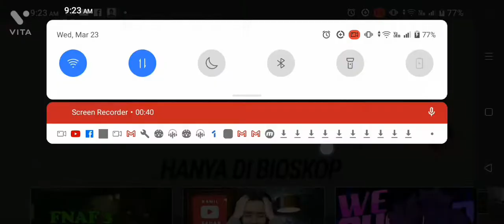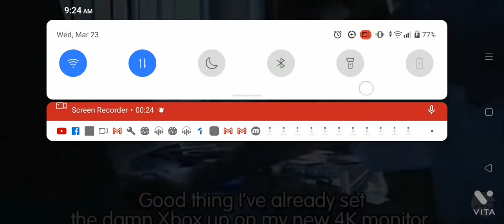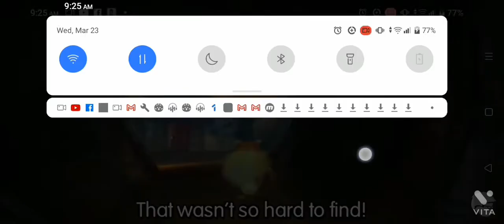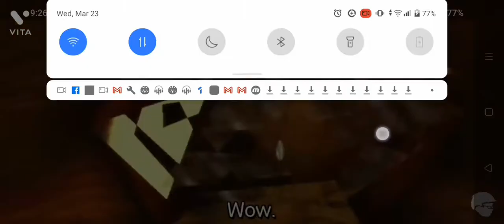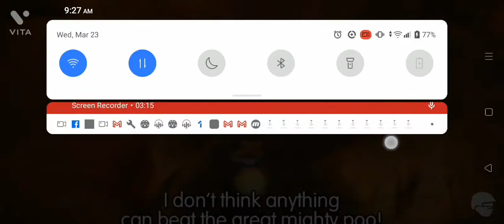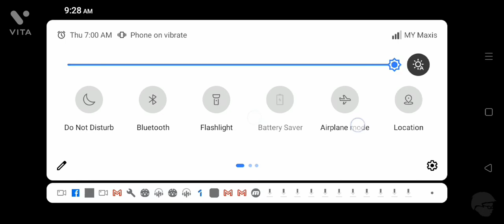AGKVX Episode 34b AGK Plays Conker live and reloaded